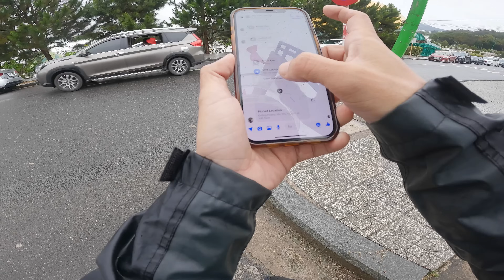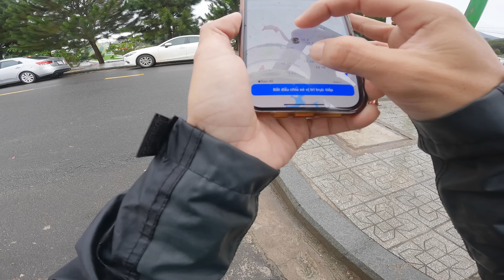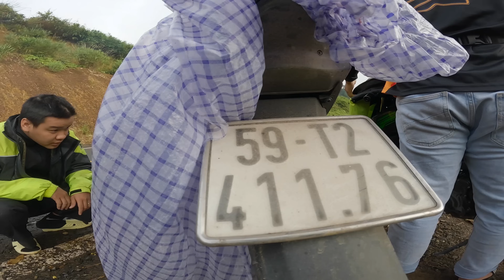Chuyến đi bất ổn CSGT Đà Lạt bắt mất Exciter 57UB Pô Nổ là xác định về đội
Đà Lạt nếu anh em đi pô nổ xe độ thì nên chú ý, hạn chế lưu thông tại trung tâm, mọi người nên đi pô móc hoặc pô zin thì sẽ không sao, Đà Lạt vào tháng 11 vẫn bất ổn như mọi năm, chúc mọi người có những chuyến đi trọn vẹn an toan trên mọi cung đường nhé! cảm ơn đã xem clip này.

Red cảm ơn mọi người rất nhiều! hãy bấm chuôn theo dõi để không bỏ lỡ những clip mới nhất.

© Copyright by Thien Red   ⚠ Do not Reup ⚠